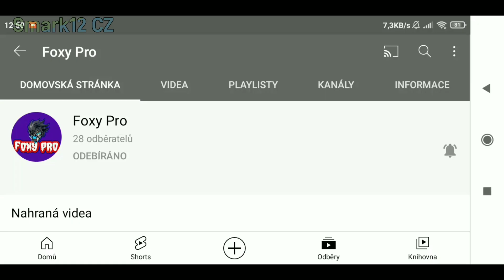‼️ Důležité ‼️ Podpora pro Foxy Pro ⚡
Odebírejte FOXYho!
Dík moc!